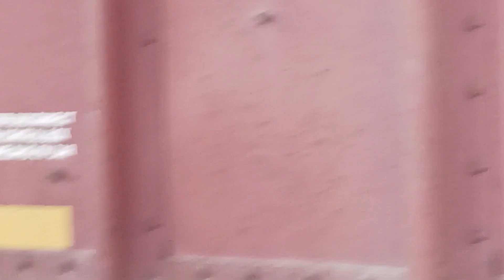BNSF 5920 Autorack/Refrigerator Box cars near Callao MO Brookfield Subdivision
Here I Saw BNSF 5920 lead Refrigerator Box car and Autorack hauling Ford Maverick and F 150 and Ford Edge and Ford F 250 and Finally Jeep Compass pull 57 cars going Westbound through W Front Street at Callao MO I waited until 1 hour BNSF left at BNSF siding Anabel MO BNSF originated at Chicago Illinois at Aurora Illinois Head West going to Kansas City KS On Monday August 22nd 2022 By Tyler McCully Wide world 🌐 Train YouTube.
Leading BNSF 5920 Refrigerator Box car and Autorack
BNSF 5920 - C44 -9